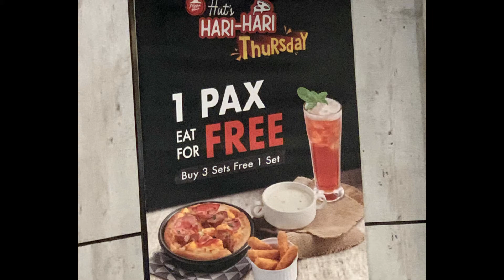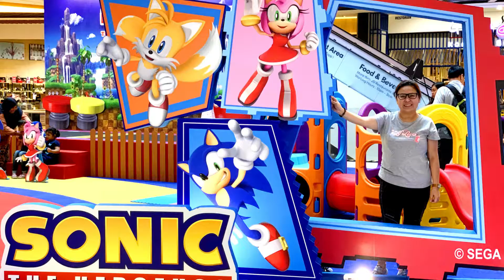Toppen Shopping Center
We missed Sonic and his friends at Toppen Shopping Center but we did not miss all the fun.  This was our last trip to JB in March 2020 before the lockdown and closing of Singapore border.

Where in the World was this?  Malaysia.